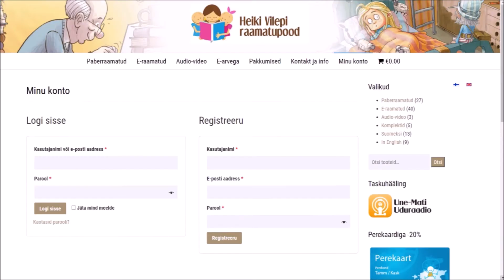Heiki Vilepi raamatupood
Kust tulevad Une-Mati udujutud, Villiam, Liisu, nüfid, Kapiukse kollid, unenägude kaitsjad, Roosa printsess, Kurjajuurikas ja paljud teised Heiki Vilepi raamatute tegelased? Õige! Raamatupoest! Kus on see pood? Siin